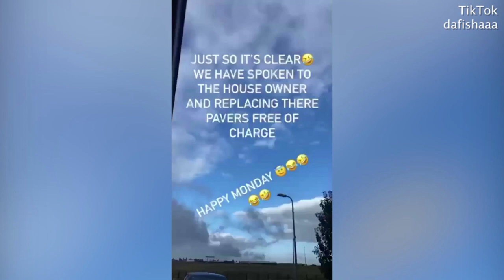Embarrassing moment a tradie rips up the wrong backyard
A tradesman was left horrified after tearing up the pavements at the wrong house thanks to a very confusing street sign.
Dreigan Fisher from Tylers Landscapes arrived at the number 37 home in Cranbourne West, in Melbourne's south-east on Monday morning.
While he waited for his boss Tyler Brooks to arrive, he got stuck into work and started removing the tiles from the home's backyard.
What the pair didn't know was that there was another house on the same street with the exact same number.
The house Mr Fisher started working on was actually under a different street name but was adjacent to the same road - with the correct house just three doors down.
Mr Brooks told Daily Mail Australia the other homeowners were expecting renovations themselves so weren't fazed when the tradies arrived at their home.
'The woman must have thought her husband had organised someone to come and do some work for her,' he said.
'It was pretty funny because I rocked up and told Dreigan this was the wrong house and he said ''Oh my god, I'm so sorry''.'
Mr Brooks said thankfully for them, the woman at the other house was very understanding and able to see the funny side.
'She said things like that happen all the time, and mail is constantly going to the wrong house,' he said.
'It's the same block of units, so it doesn't make sense at all (for them to have the same house number).'
He said that because both houses were expecting work to be done on the Monday, it was an easy mistake.
Fortunately only six pavements had been ripped up with the team quickly replacing them free of charge.
'It was just a very big coincidence but the woman of the house had a good laugh about it,' Mr Brooks said.
'The garages and houses are all the same, it was a complete replica.'
Mr Fisher decided to share the hilarious blunder to TikTok with the footage now amassing more than 600,000 views.
'What a way to start the day,' he says in the video.
'I get a text to say 37, I wait for the client to come in with the excavator, waited for Tyler, pulled up the pavers, only to find up there's a 37 all the way down there too.
'I've just gone to a complete strangers house, got them to open up the shed, pulled up their pavers, waited for my boss, just to find out it's the wrong house. F**k.'
Many commenting praising the tradies and the homeowners for seeing the humour in the situation while others admitted they'd made similar mistakes.
'I've painted the wrong house before, the lady came back pretty stoked because she liked the colour,' one said.
'My brother roofed the wrong house once,' another said.